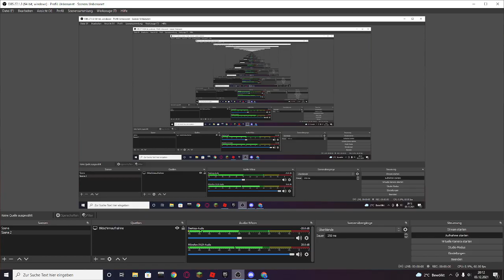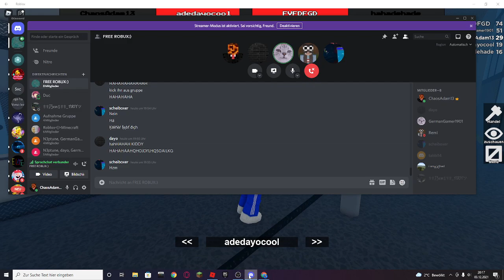ESKALATION kompletter Streit gegen Hadi NWW mit Remi,Samad und Dayo